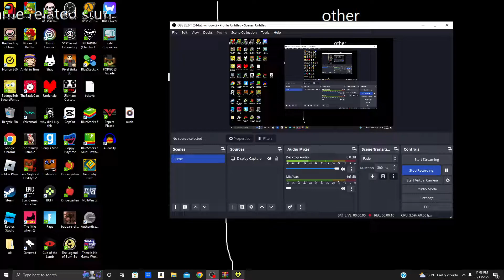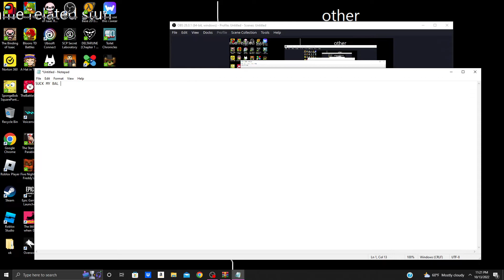the saptom part 1